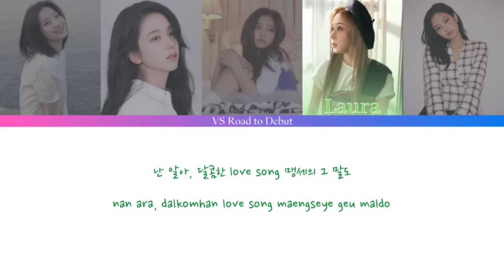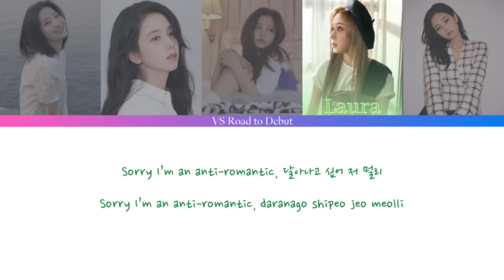[ VS ROAD TO DEBUT ]ANTI ROMANTIC cover song by NUEVIS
[ VS ROAD TO DEBUT ]
ANTI ROMANTIC cover song by NUEVIS

Original song by: TXT